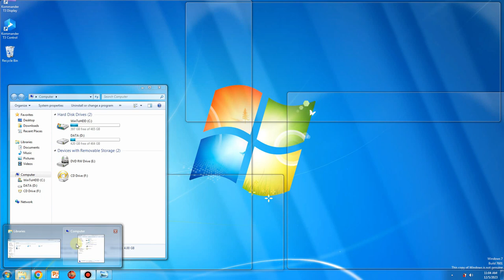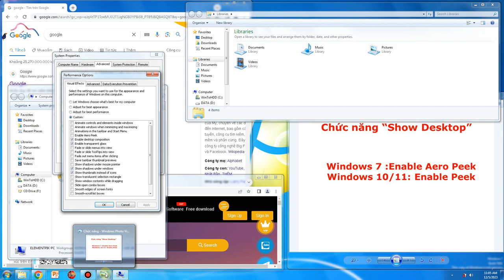Chức năng Show desktop trong win 7 và win 10 , win 11[ElementPik.com]